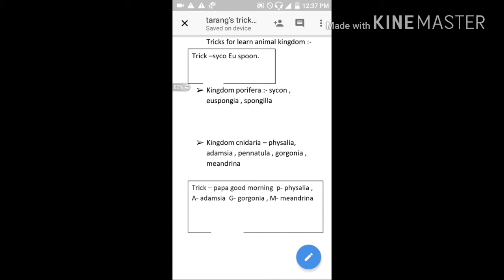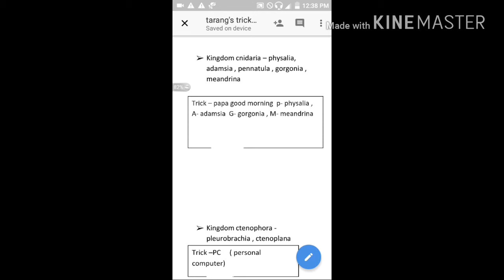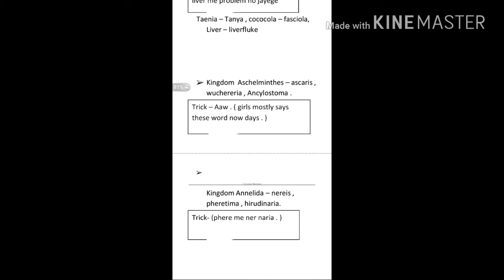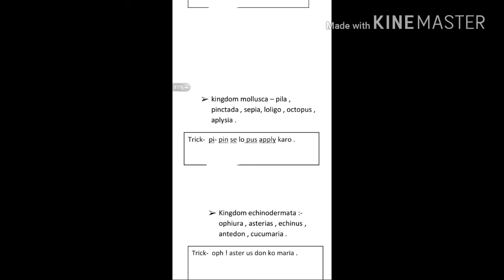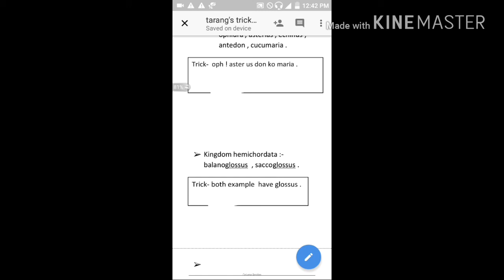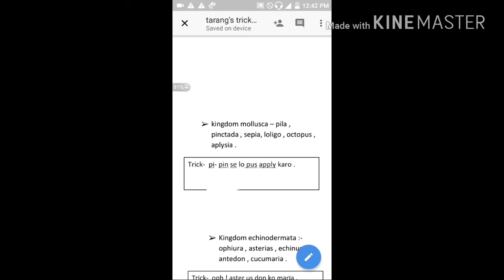Trick for Animal kingdom ( NEET 2019) / Tarang academy for crack neet in easy way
in this ebook i'll provide only and only important points from chapter
- plant growth harmons
- principle of inheritance and variations v
Tricks for cranial capacities, hormones secreted by anterior and posterior pituitary
- Digestive system
-trick for WBC
- trick for hinge joint
Most scoring topics for crack NEET in 7 days.